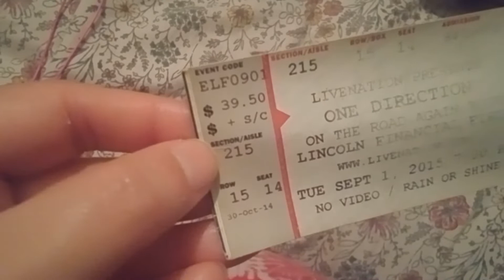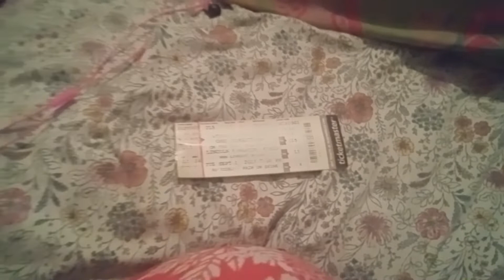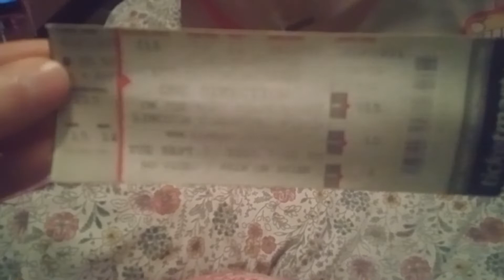One Direction Concert 7 Years Ago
7 years ago today, I finally got to see a boy band that I never thought I'd see in my life (ever since they started touring) Thank you so much for making my first ever concert special!